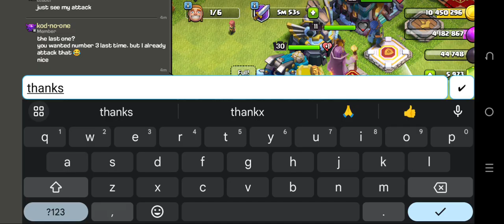Secret attack in CWL, enemy shocked😱😱.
tags.

keywords-
how to attack 3 star in clash of clans.
clash of clans th 13 attack

16-20